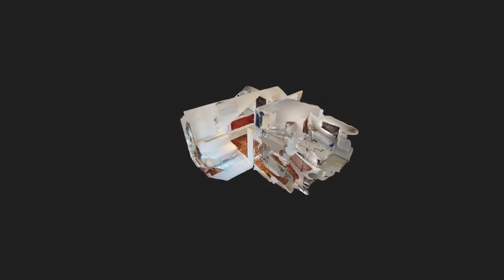Via Cesare Balbo 22